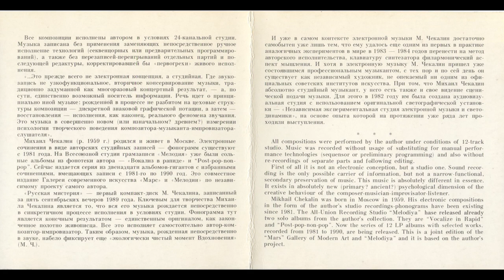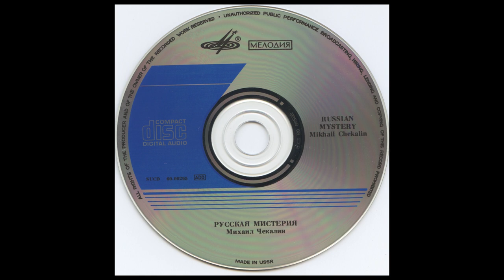Михаил Чекалин - Русская мистерия (1991) Альбом-симфония в девяти фонограммах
(1989) Melodia SUCD-60 00295

Mikhail Chekalin - Russian mystery (1991) Album-Symphony of 9 Phonograms or Concerto grosso

1. 00:00 Meditation (Медитация)
2. 07:23 Charming Tango (Прелестное танго)
3. 11:45 Military March - 3 (Военный марш - 3)
4. 16:22 Symphony of Lamentations (Симфония причитов)
5. 27:25 Chamber Music (Камерная музыка)
6. 30:42 New Bolero with Prolongation for a Lonely Artist and Communal Surrounding ( Новое болеро с продолжением для одинокого художника и коммунального окружения)
7. 39:09 Suspension in Dancings (Подвешенные состояния в танцах)
8. 50:15 Interview with Russia in Respect of West and East (Россия как интервью на Восток и Запад)
9. 1:01:13 Unfinished Continuation or Dream to Accompaniment (Неоконченное продолжение, или Сон под аккомпанемент)

(P) 1989 MELODIYA Record Company, USSR SUCD 60-00295

Все композиции и исполнение Михаила Чекалина. М.Чекалин, клавишные-синтезаторы, вокал, ударные. Продюсер Михаил Чекалин. Записи произведены на средства автора. Звукорежиссура и микширование Михаила Чекалина. Звукоинженер записи Игорь Замараев. Редактор Юрий Потеенко. Оформление конверта С.Колобкова. Фото Дм.Чекалина.

Все композиции исполнены автором в условиях 24-канальной студии. Музыка записана без применения заменяющих непосредственное ручное исполнение технологий (секвенцорных или предварительных программирований), а также без перезаписей-переигрываний отдельных партий и последующей редактуры, корректировавшей бы «первогрехи» живого исполнения.

«...Это прежде всего не электронная концепция, а студийная. Где звукозапись не узкофункциональное, вторичное консервирование музыки, традиционно задуманной как многоразовый концертный результат, - а, по сути, единственно возможный носитель информации. Речь идет о принципиально иной музыке: рожденной в процессе не разбитом на цеховые структуры композиции - дискретной знаковой графической нотации, а затем - восстановления - исполнения, как наконец, реального феномена звучания. Это музыка в совершенно новом (или изначальном? древнем?) измерении психологии творческого поведения композитора-музыканта-импровизатора-слушателя».

Михаил Чекалин (р. 1959 г.) родился и живет в Москве. Электронные сочинения в виде авторских студийных записей - фонограмм существуют с 1981 года. На Всесоюзной студии грамзаписи «Мелодия» уже были сольные альбомы из фонотеки автора - «Вокализ в рапиде» и "Post-pop • Non-pop". Сейчас издается серия из двенадцати альбомов-гигантов с избранными сочинениями, вмещающих записи с 1981-го по 1990 год. Это совместное издание Галереи современного искусства «М'Aрс» и «Мелодии» по независимому проекту самого автора.

«Русская мистерия» - первый компакт-диск М.Чекалина, записанный за пять сентябрьских вечеров 1989 года. Ключевым для творчества Михаила Чекалина является то, что вся его музыка рождается непосредственно в синкретичном процессе исполнения в условиях студии. Фонограмма тут является конечным результатом - единственным оригиналом, как законченное полотно живописца. Все это исполняет самостоятельно автор-композитор-импровизатор. Таким образом, музыка, рожденная непосредственно в звуке, набело фиксирует еще «экологически чистый момент Вдохновения» (М.Ч.).

И уже в самом контексте электронной музыки М.Чекалин достаточно самобытен уже лишь тем, что ему удалось еще одним из первых в практике аналогичных экспериментов в мире в 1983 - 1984 годов перенести на метод авторского исполнительства, клавиатуру синтезатора филармонический аспект мышления. И хотя в электронную музыку М.Чекалин пришел уже состоявшимся профессиональным музыкантом, с тех пор и по сей день он существует как независимый художник, не опекаемый ни одним из официальных советских институтов искусства. При том, что Михаил Чекалин абсолютно студийный музыкант, у него есть также и свое видение сценической подачи музыки. Для этого в 1982 году им была создана аудиовизуальная студия с использованием оригинальной светографической установки - «Независимая экспериментальная студия электронной музыки и светодинамики», на основе опыта которой на протяжении уже ряда лет проходили выступления.